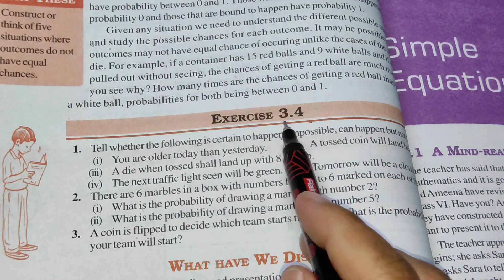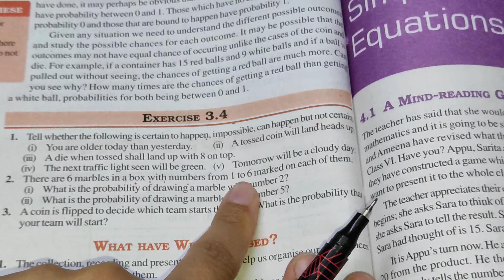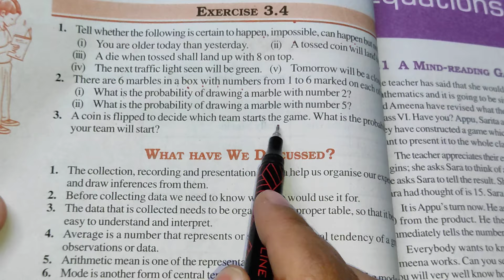Data Handling Ex-3.4 Chapter-3 || Class 7th Maths